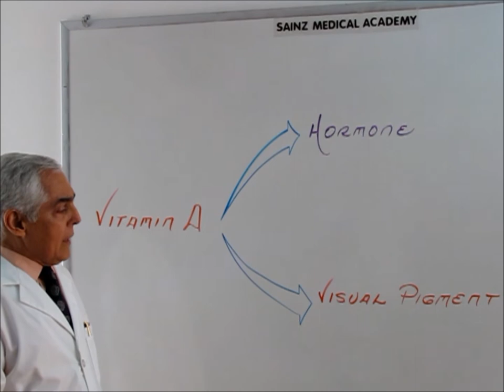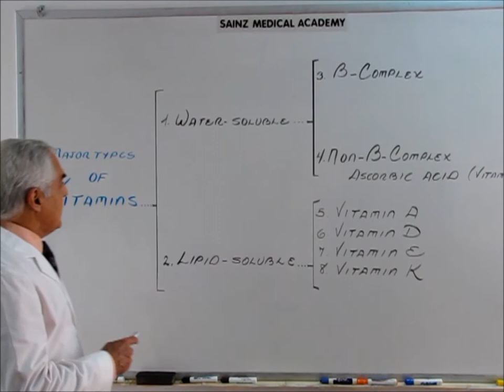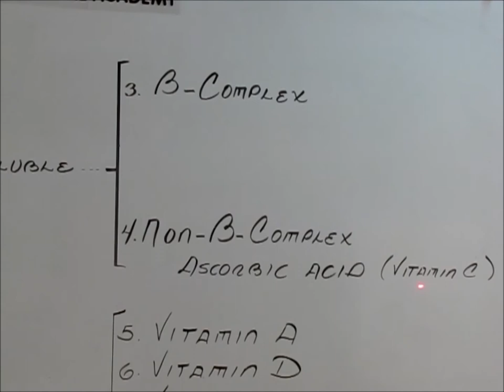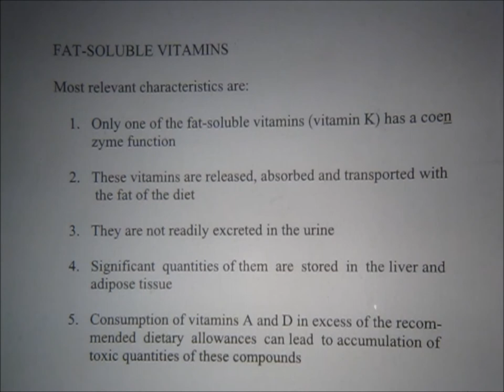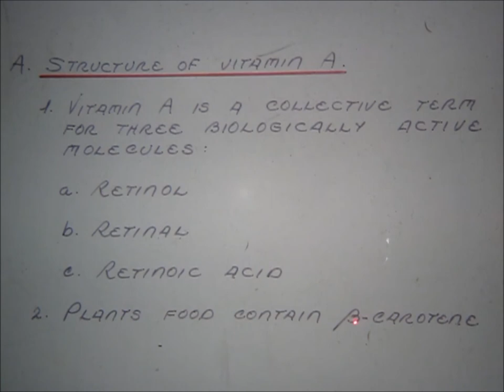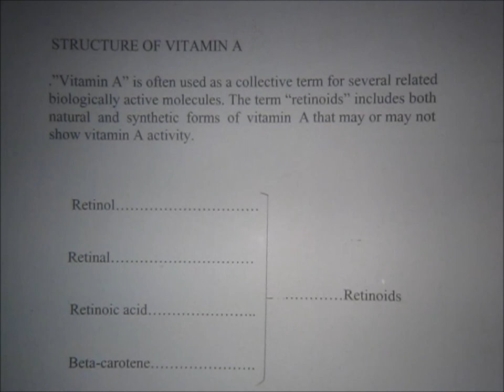Vitamin A 1. By Prof. Enrique Sainz.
Importantisima vitamina liposoluble relacionada con la formacion y mantenimiento de los epitelios , imprescindible para los fotoreceptores , el normal funcionamiento del sitema reproductor y otras tantas actvidades metabolicas mas .